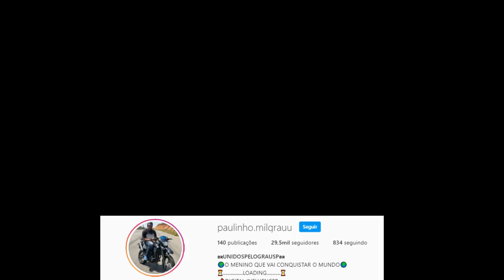ELE COMPROU UMA MOTO VENDENDO PICOLE VEJA....😱